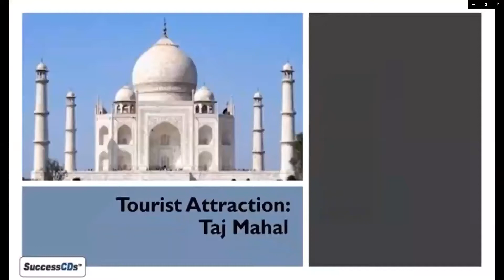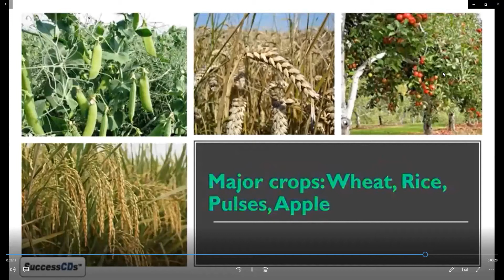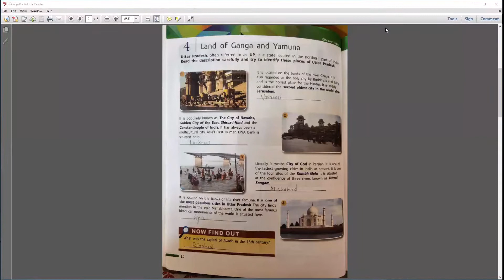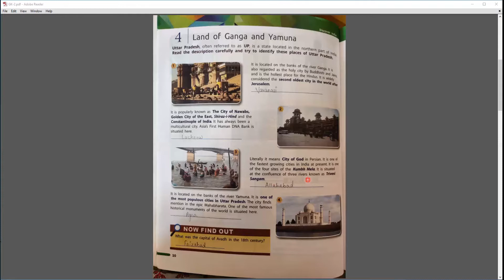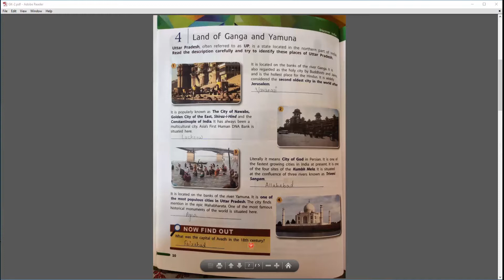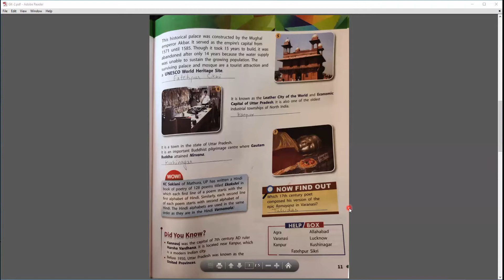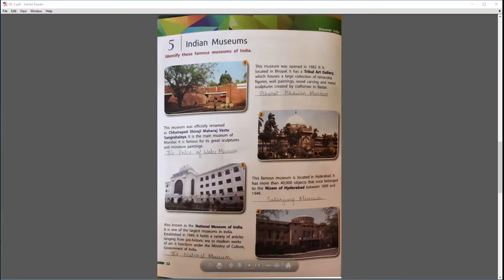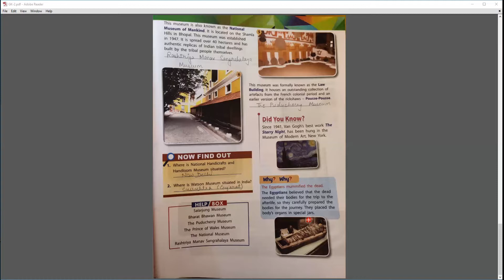Lands of Ganga and Yamuna and Indian Museums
Class - VIII - G.K - Online Class 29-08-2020 by Abhilasha Ma'am (LPS)